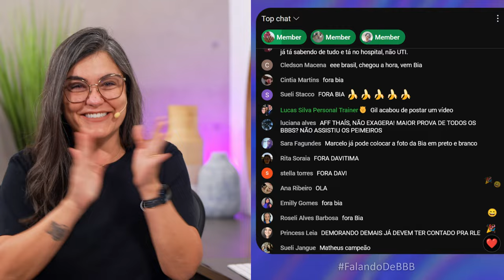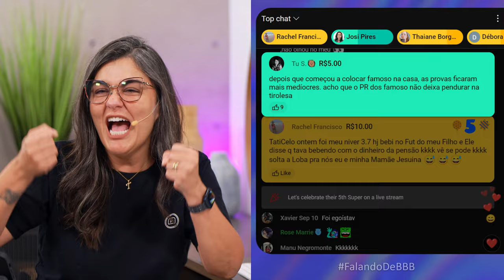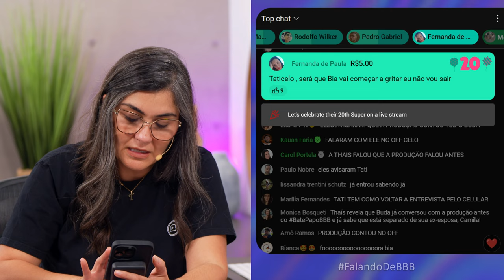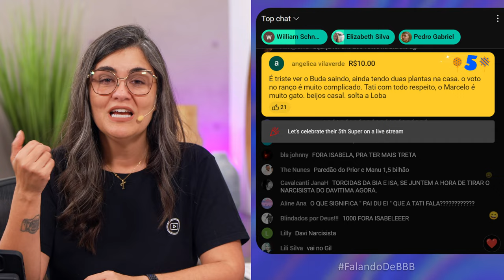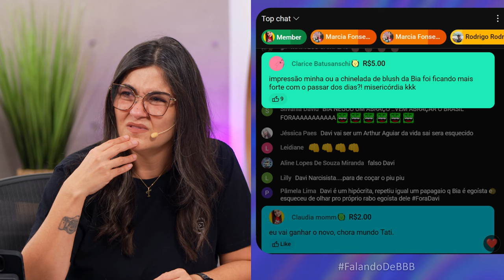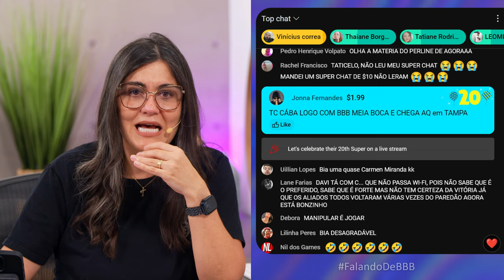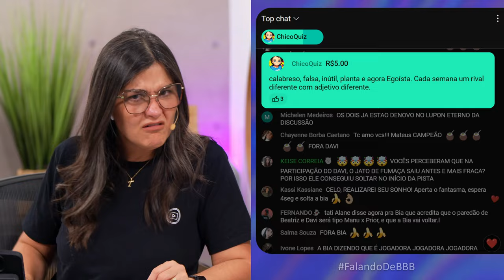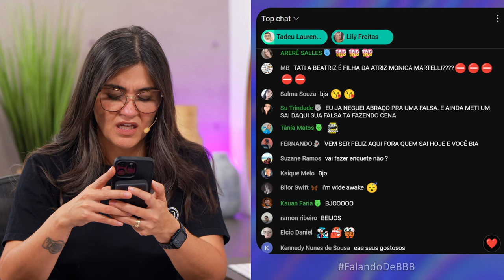🔥BBB24: BUDA É ELIMINADO E DESCOBRE SEPARAÇÃO; FIM DE BEATRIZ?; MATTEUS É O ÚLTIMO LIDER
📛Nossa nova coleção de camisetas e moletons já está disponível e com as estampas que vcs, webtvzeiros, escolheram.

PROGRAMAÇÃO DESTE MÊS:
🔴PlantãoBBB AO VIVO: 14h
🔴HoraDaFofoca AO VIVO: 20h
🔴MembrosDoClubinho AO VIVO: Segunda a Sexta
🔴FalandoDeBBB AO VIVO: Logo após o programa

Horários de Brasília